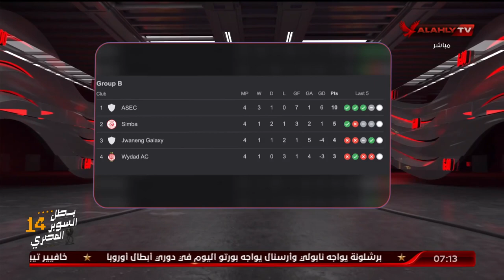بلال محسن : الوداد هذه البطولة من دورى ابطال افريقيا سوف يكون بمثابة " استراحة محارب "